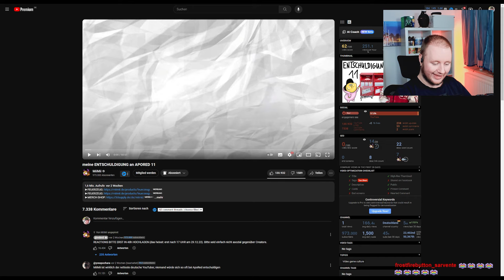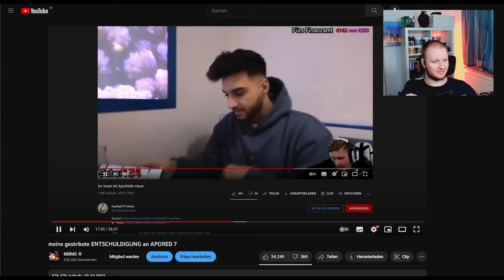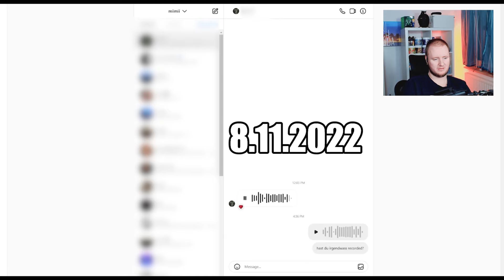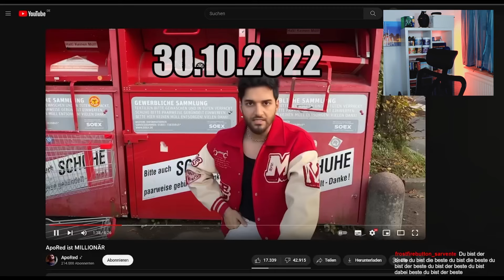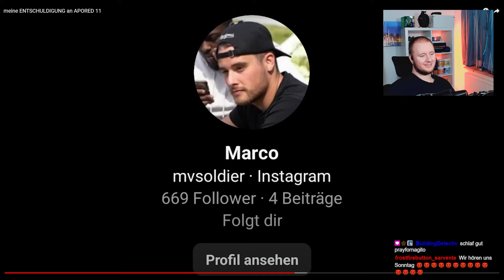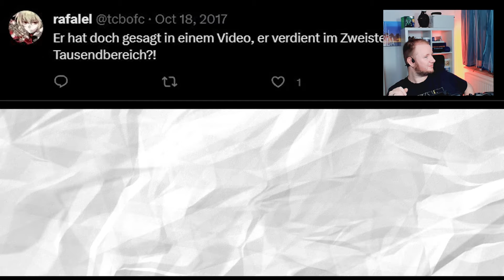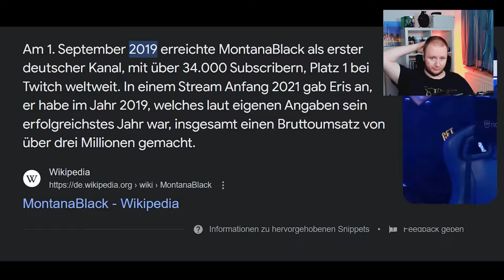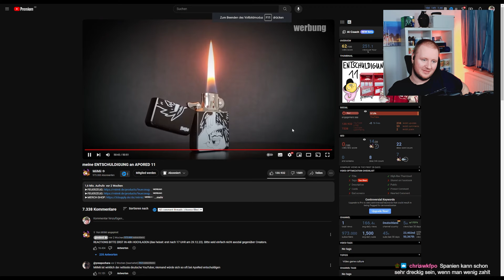MiiMii entschuldigt sich WIEDER bei ApoRed - Falscher Hase mit schulden! | #200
Es geht weiter mit MiiMii und ApoRed, den falschen horny Hasen.
Inzwischen gibt es kein Mitleid mehr für Apo, daher muss man einfach lachen. 😁 Wie immer, bleibt friendly.^^

Dienstag, Donnerstag und Sonntag ab 20:15